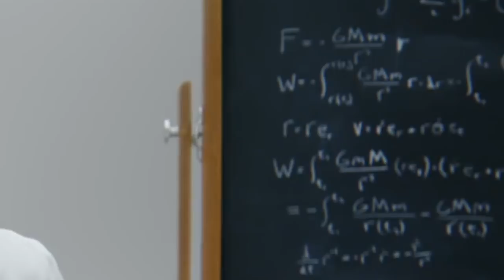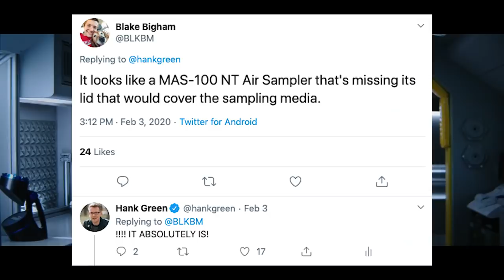GET BUSY WITH THE FIZZY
Now I know what you're thinking...Sodastream was around in the EIGHTIES?!?!?!

Oh, my friends, SodaStream is a ONE HUNDRED AND SEVEN YEARS OLD COMPANY!